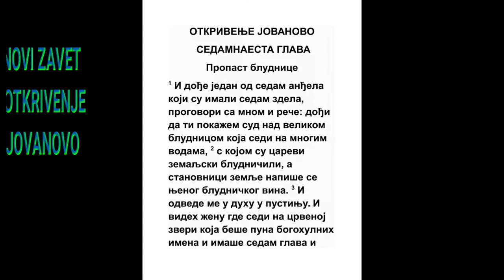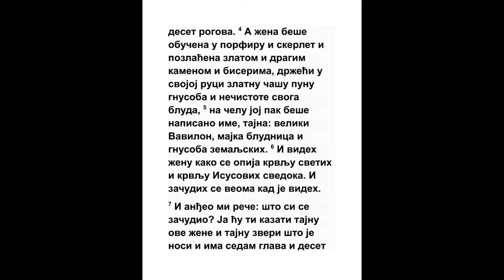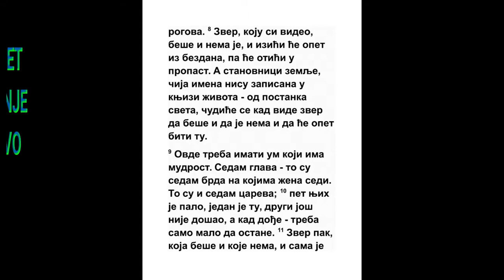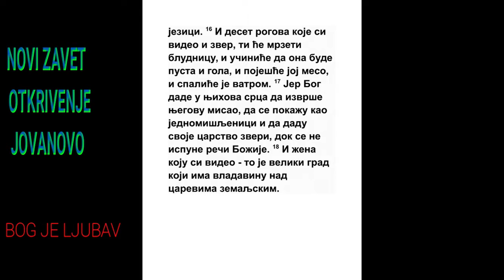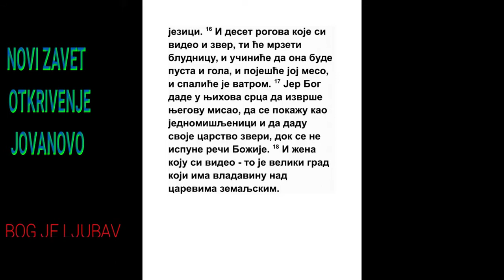OTKRIVENJE JOVANOVO SEDAMNAESTA GLAVA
1 I dođe jedan od sedam anđela koji imahu sedam čaša, i govori sa mnom govoreći mi: Hodi da ti pokažem sud kurve velike, koja sedi na vodama mnogima.
2 S kojom se kurvaše carevi zemaljski, i koji žive na zemlji opiše se vinom kurvarstva njena.
Isa. 23:17, Jer. 51:7, Otk. 18:3
3 I uvede me duh u pusto mesto; i videh ženu gde sedi na zveri crvenoj koja beše puna imena hulnih i imaše sedam glava i deset rogova.
Otk. 1:10, Otk. 12:3, Otk. 12:6, Otk. 13:1, Otk. 21:10
4 I žena beše obučena u porfiru i skerlet i nakićena zlatom i kamenjem dragim i biserom, i imaše čašu u ruci svojoj punu mrzosti i poganštine kurvarstva svog;
Jer. 51:7, Otk. 18:12
5 I na čelu njenom napisano ime: Tajna, Vavilon veliki, mati kurvama i mrzostima zemaljskim.
2 Sol. 2:7, Otk. 11:8, Otk. 18:9
6 I videh ženu pijanu od krvi svetih i od krvi svedoka Isusovih; i začudih se čudom velikim kad je videh.
Dela 22:20, Otk. 6:9
7 I reče mi anđeo: Što se čudiš? Ja ću ti kazati tajnu ove žene, i zveri što je nosi i ima sedam glava i deset rogova.

8 Zver koju si video beše i nije, i izići će iz bezdana i otići će u propast; i udiviće se koji žive na zemlji, kojima imena napisana nisu u knjigu života od postanja sveta, kad vide zver koja beše, i nije, i doći će opet.
Otk. 9:1, Otk. 11:7, Otk. 13:3
9 Ovde je um, koji ima mudrost. Sedam glava, to su sedam gora na kojima žena sedi.
Ps. 107:43, Otk. 13:1, Otk. 13:18
10 I jesu sedam careva. Pet je njih palo, i jedan jeste, a drugi još nije došao; a kad dođe za malo će ostati.

11 I zver koja beše i nije, i ona je osmi, i jeste od sedmorice i u propast ide.

12 I deset rogova, koje si video, to su deset careva, koji carstva još ne primiše, nego će oblast kao carevi na jedno vreme primiti sa zveri.
Dan. 7:20, Zah. 1:18, Otk. 12:3
13 Ovi jednu volju imaju, i silu i oblast svoju daće zveri.
Dan. 8:24, Rim. 8:7
14 Ovi će se pobiti s Jagnjetom i Jagnje će ih pobediti, jer je Gospodar nad gospodarima i Car nad carevima; i koji su s Njim, jesu pozvani i izabrani i verni.
Ps. 136:2, Dan. 8:25, 1 Tim. 6:15, 1 Pet. 2:9, Otk. 14:4, Otk. 16:14
15 I reče mi: Vode, što si video, gde sedi kurva, ono su ljudi i narodi, i plemena i jezici.
Isa. 8:7, Jezek. 31:4, Dan. 7:2, Otk. 11:9, Otk. 13:7
16 I deset rogova, što si video na zveri, oni će omrznuti na kurvu, i opustošiće je i ogoluzniti, i meso njeno poješće i sažeći će je ognjem.
Jer. 50:41, Jezek. 16:37, Otk. 18:8
17 Jer je Bog dao u srca njihova da učine volju Njegovu, i da učine volju jednu, i da dadu carstvo svoje zveri, dok se svrše reči Božije.
Dan. 8:24, Rim. 1:26, Otk. 10:7
18 I žena, koju si video, jeste grad veliki, koji ima carstvo nad carstvima zemaljskim.
Otk. 12:4, Otk. 16:19